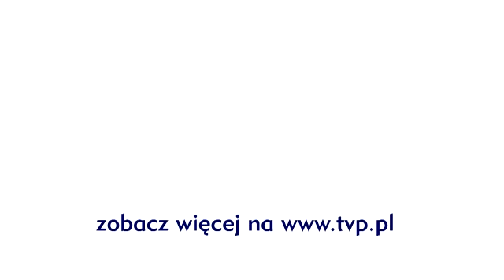Aloe Blacc - Loving You Is Killing Me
Aloe Blacc na koncercie Lata Zet i Dwójki wykonał przebój „Loving You Is Killing Me". Zobacz występ w Łodzi. DOŁĄCZ DO NAS: